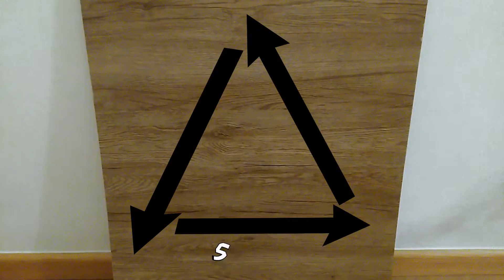DIY CALENDARIO de ADVIENTO CASERO/ CHRISTMAS ADVENT CALENDAR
GRACIAS!!!